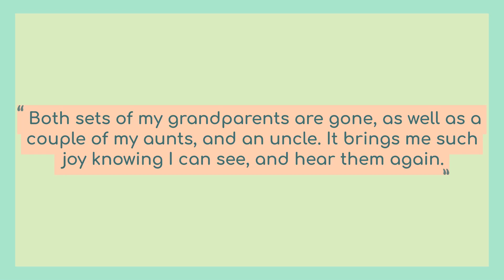Animoto video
These Are What Customers Are Talking About Advanced Video Systems